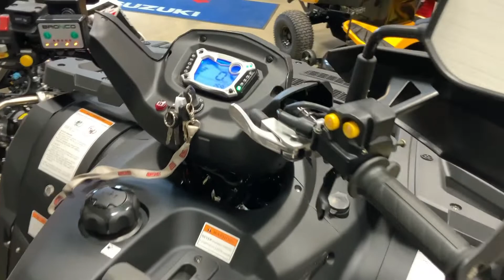Köp Fyrhjuling Tgb Blade 600 ltx eps på Klaravik